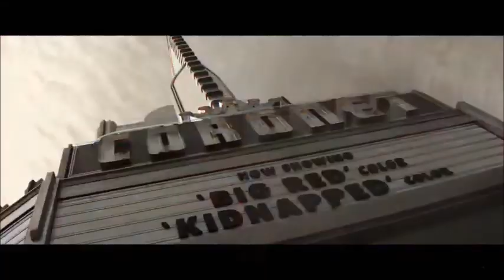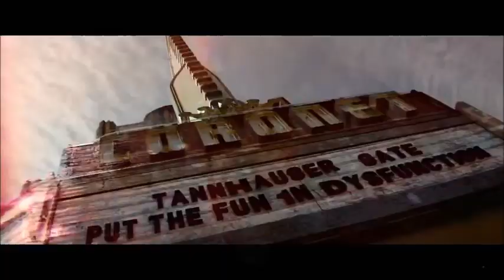The Moment Wanda Created Mutants | Wandavision Theory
Everyone is waiting for Wanda to create mutants like in the house of M or the reverse of that but, what if we have already seen their creation?
here is a theory I'm proposing. Tell me what you think. Do you agree ? think I'm crazy?